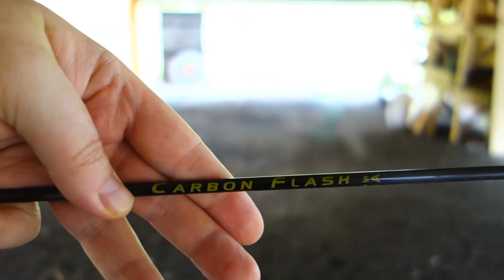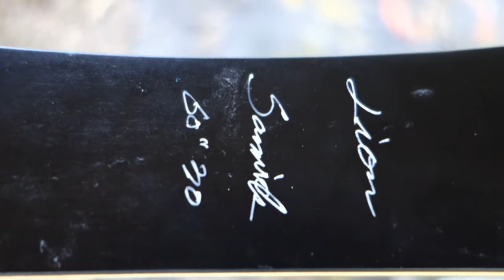Bogensport im BogenSportHotel Bad in Eisenbach im Schwarzwald | Archery Black Forest